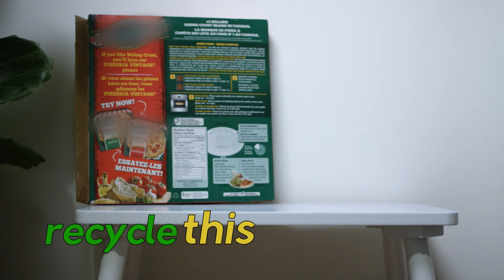Cardboard vs wrappers